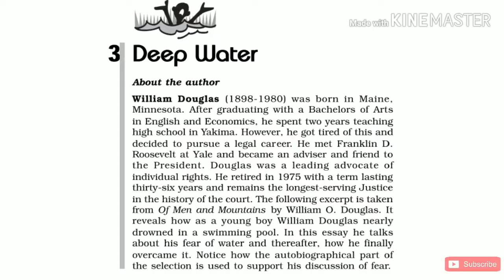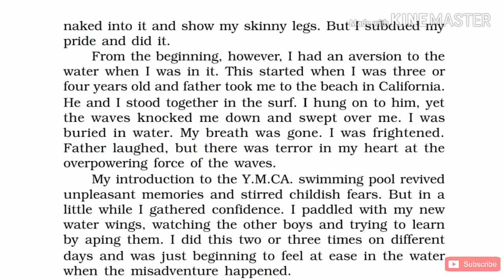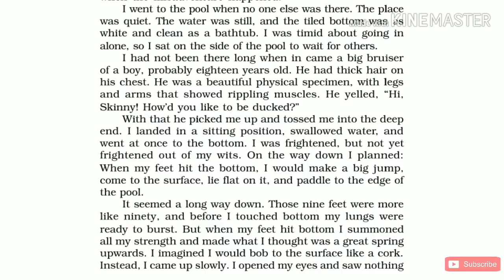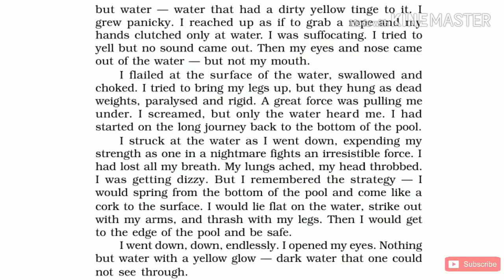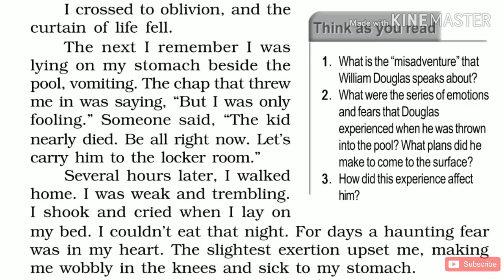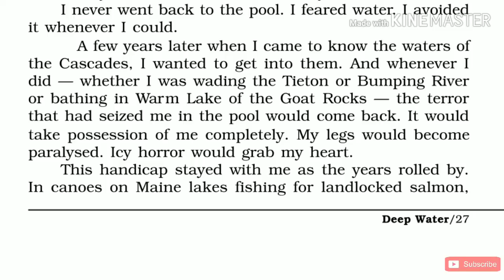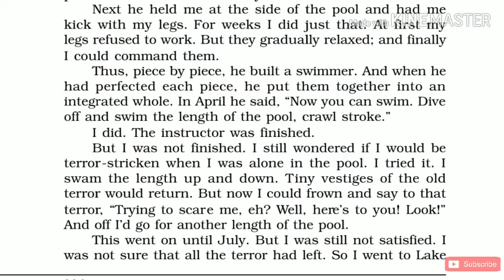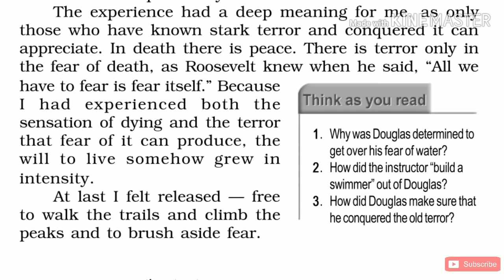'Deep Water' Class 12 - Chapter 3 NCERT English Audiobook